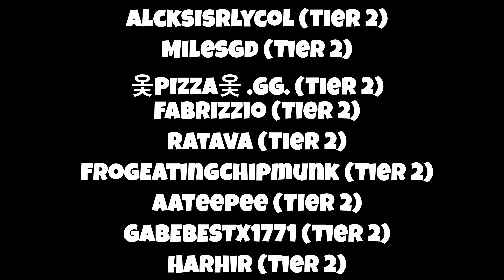(TOP 7) SLAUGHTERHOUSE 93% | Geometry Dash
Thumbnail by @nikogd_

Race for first German victor progress:
Dragoon: 95%
Me: 93%

My worst fail in GD by far. Even tho I expected to die at the last cube, I kinda feel awful about it since I didn't die to the 93 inbetween jump, but the one right after. If this is the reason I'm losing first german victor, it will be sad, but I can't complain because I made quite the comeback in this race which made it a lot more interesting and intense for not just me and Dragoon, but also for you guys watching! I hope my suffering will end soon.